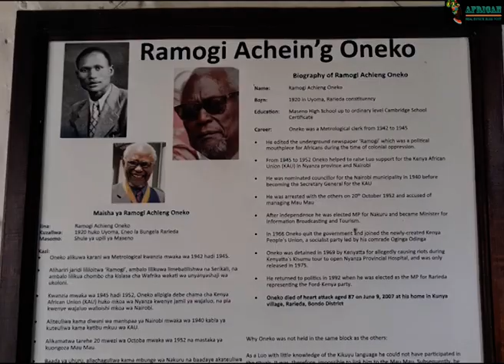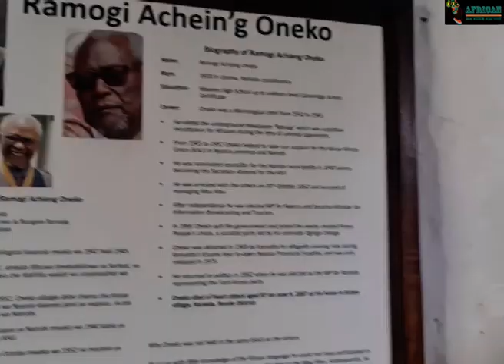Why Achieng' Oneko Cell was Isolated from Jomo Kenyatta's in Kapenguria || REBP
Mzee Achieng' Oneko was the only non-Kikuyu nationalist among the Kapenguria 6. His cell was isolated from the others by the colonialists. His counterparts were, Mzee Jomo Kenyatta, Bildad Kaggia, Kung’u Karumba, Fred Kubai, and Paul Ngei. The six were the leading Kenyan nationalists, who upon their arrests, were tried in Kapenguria. This video explains why Oneko's cell was isolated.